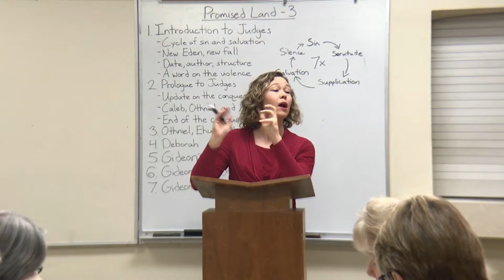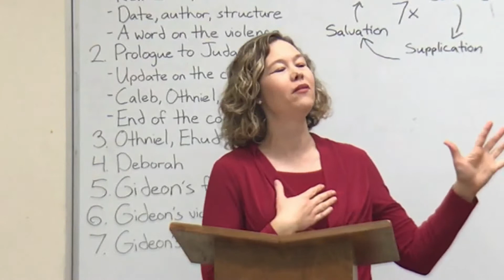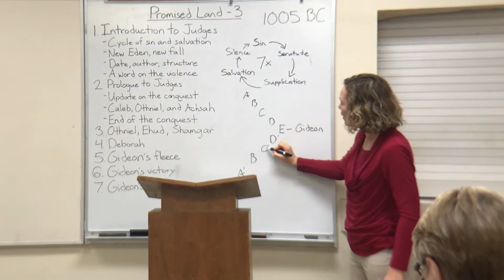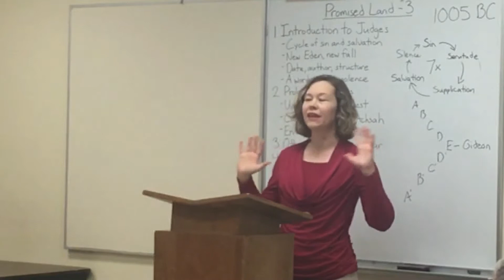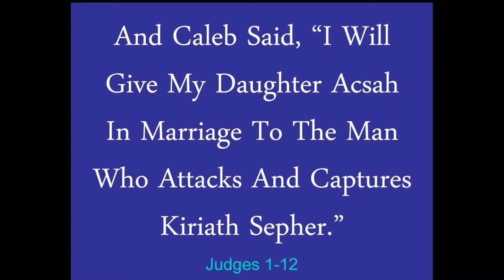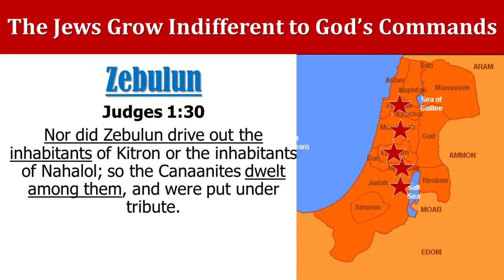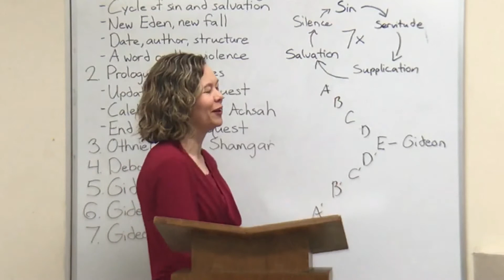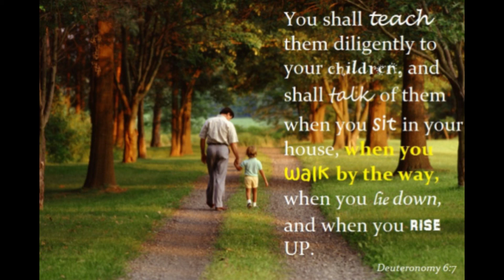Promised Land 3.2 - Judges: Othniel, Achsah, and The Conquest Stalls